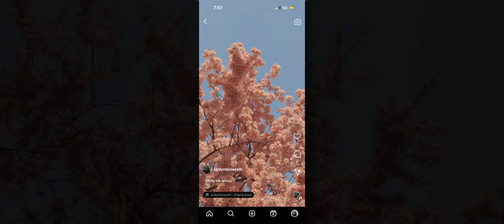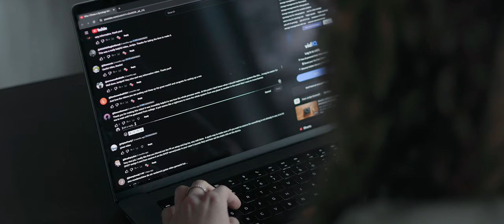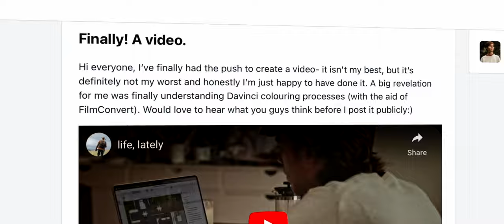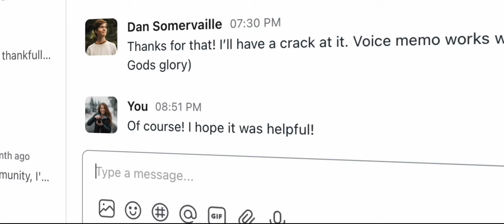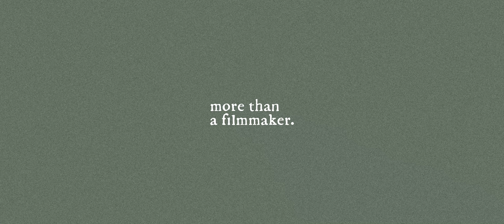more than a filmmaker.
Proverbs 16:9